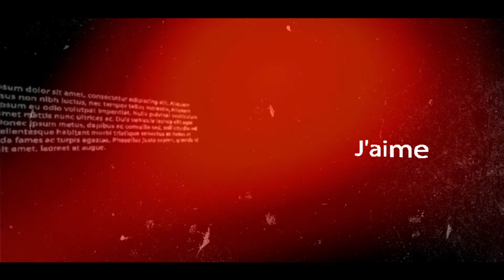MDIQ | علاش سميتها إسبانيا الصغيرة